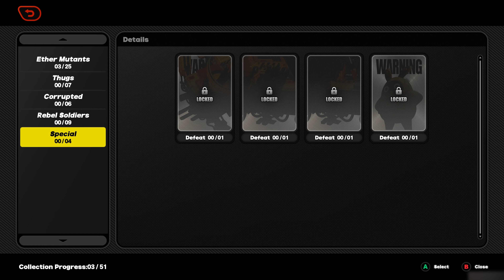GOING DEEPER INTO THE HOLLOWS | ZENLESS ZONE ZERO - PART 2 [JAPANESE AUDIO]